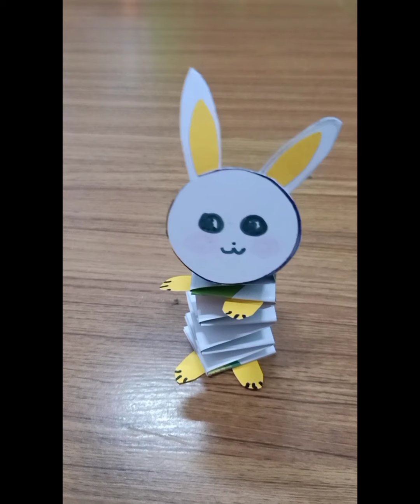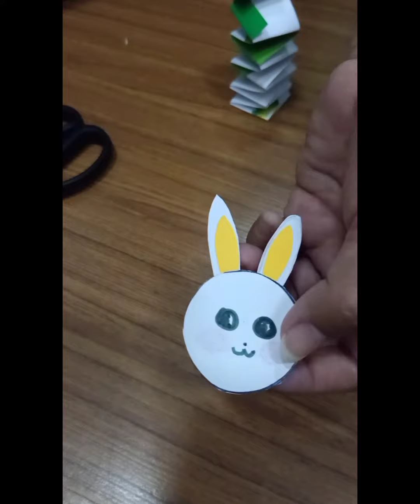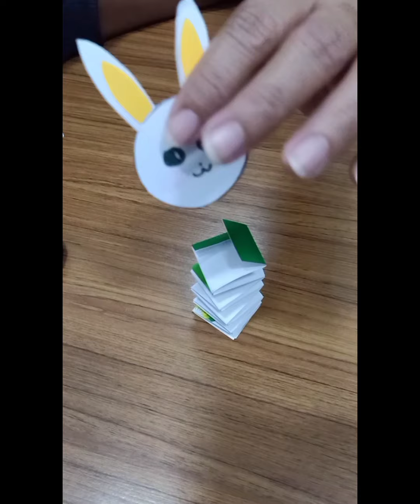Tema Paskah Untuk Paud Usia 4-6 tahun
Materi Pembelajaran Jarak Jauh untuk anak usia dini